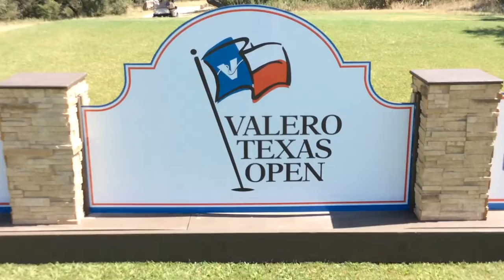Alamo Putting Contest at the ValeroJr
The juniors at the Valero Junior Texas Open had a blast during the Alamo Putting Contest. The social activity emulated the annual Caddy Putting Contest at the Valero Texas Open.